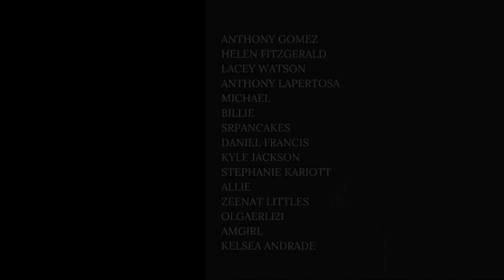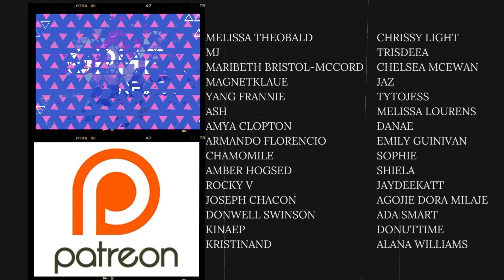LOVING THIS 🤩 | End of the World With You (僕らのミクロな終末彼) - Episode 1 | REACTION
The cheekbones, the lips, the storyline, the general pantslessness…I’m here for this series! 🇯🇵🏳️‍🌈💛🖤👬🏽